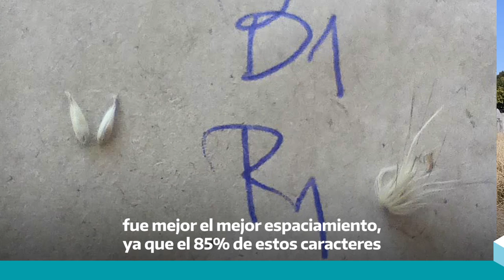Pasturas: producción de semillas de buffel grass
Un equipo de investigación del Instituto de Fisiología y Recursos Genéticos Vegetales del INTA mejoró la producción de semillas de la pastura buffelgrass, a partir de un ensayo en el que se analizaron diferentes distanciamientos entre plantas.